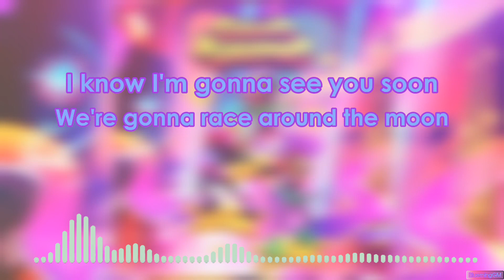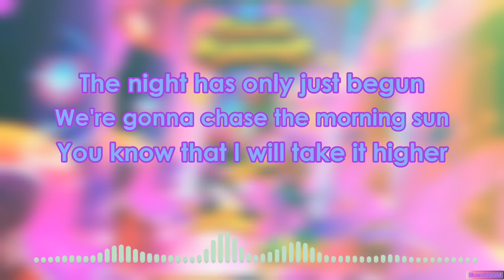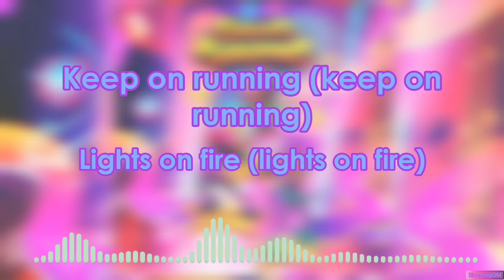Las Vegas (Higher) 2024 [Lyric Video] • Subway Surfers (Supernova Girls) | BluemingGM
re uploaded with a correct lyrics ;)